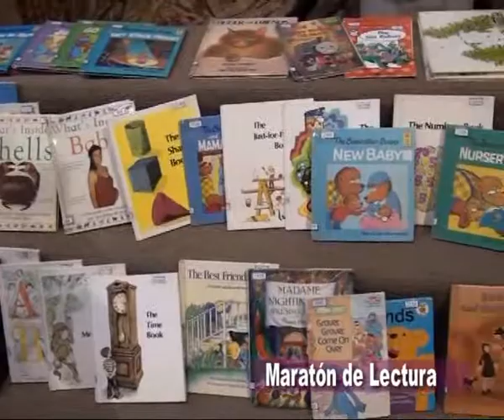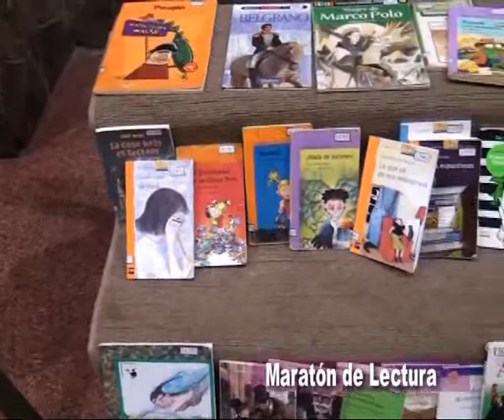Colegio Yapeyú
Se realizó la Maratón de Lectura 2014 . . .